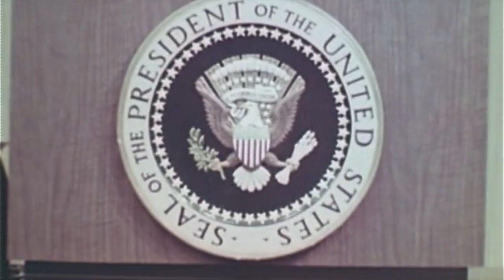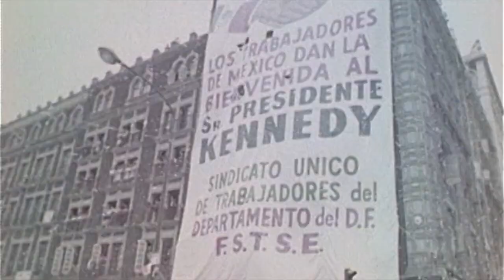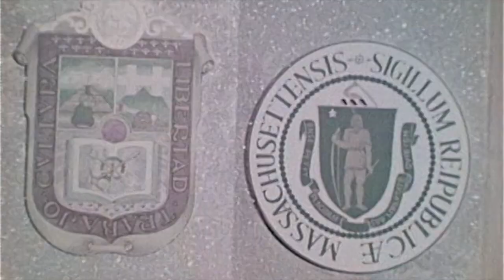Pueblos Amigos -- President John F. Kennedy's visit to Mexico City -- 1962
This film was produced by the U.S. Information Agency on President John F. Kennedy's visit to Mexico in 1962.  Highlights include views of Mexico City and Ciudad Satélite as they appeared almost 60 years ago, and part of a speech given in Spanish by First Lady Jacqueline Kennedy.  As a production of the USIA, it was intended only for viewing outside of the United States.  The narration is in Spanish.